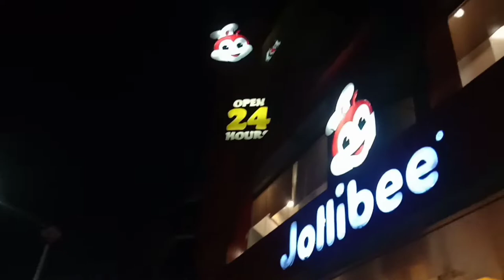Street walking Update 2022 | Street Of Yabut Guadalupe "True Story" Makati Night Girls Duty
Manila Night Walking Tour- Street Of Yabut Guadalupe | Mga Babae Sa Gabi ng Makati"True Story "

@ALventure24 sir Sana Ma collab kita